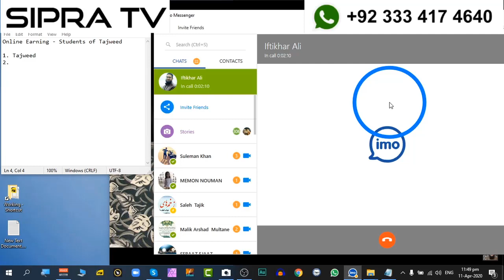Lesson 4 Youtube Channel - Views Kaise Lain | Aao Youtube Seekhain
Views Kaise Lain. In this new series, we will learn to open and manage a youtube channel. Insha Allah.
Great Islamic Knowledge by Omer Sipra of Sipra TV.

Welcome to Sipra TV where I teach Quran with Tajweed in a fun and interactive way. I also teach English language to Qaris and online business strategies.

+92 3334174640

sipratv.official